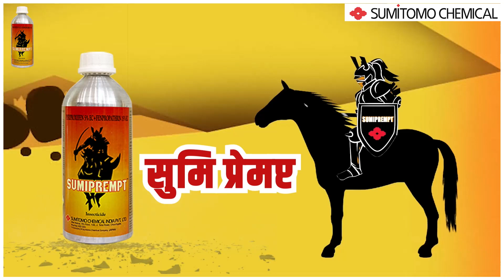Sumiprempt - बैंगन की फसल में फल छेदक और तना छेदक आ गयी है I Fruit and Shoot borer of Brinjal